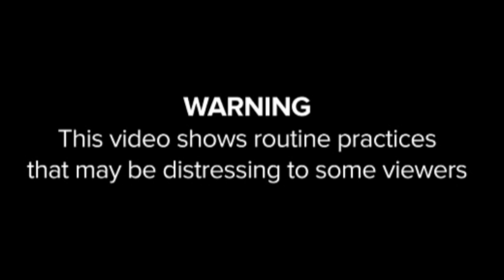Repetitive loop syndrome looped by bob scratch